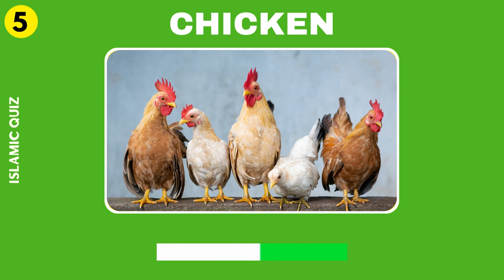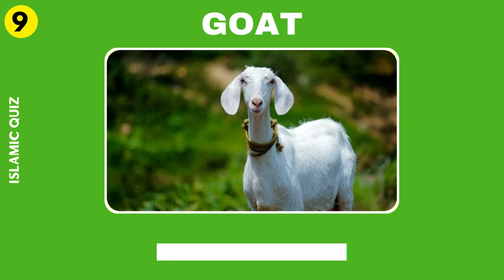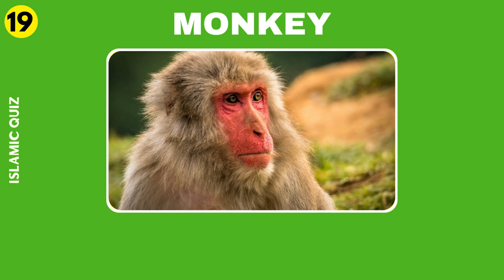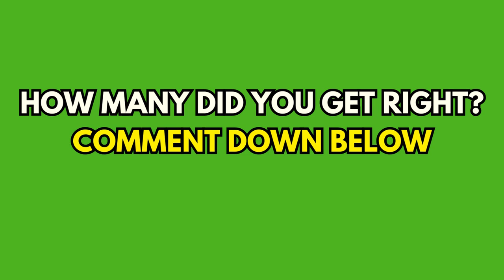Halal or Haram Meat in Islam Quiz | Can You Guess? | Islamic Quiz (No Music)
Welcome to our exciting quiz on Haram or Halal meat in Islam!
In this thought-provoking video, you'll be challenged to test your knowledge and understanding of which animals are considered halal (permissible) and which are haram (forbidden) to consume according to Islamic dietary guidelines.

Join us as we present a series of intriguing questions, showcasing various animals commonly consumed as meat. Your task is to determine whether each animal is halal or haram. Get ready to put your knowledge to the test and see if you can correctly guess which animals are permissible to eat in Islam.